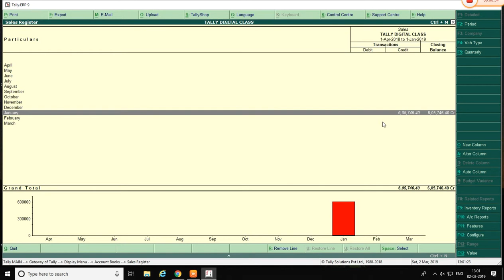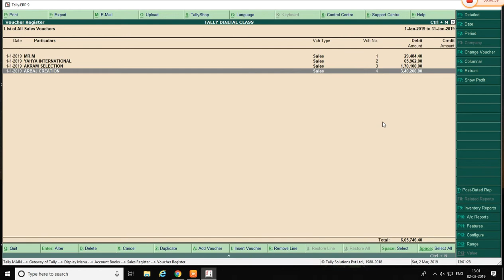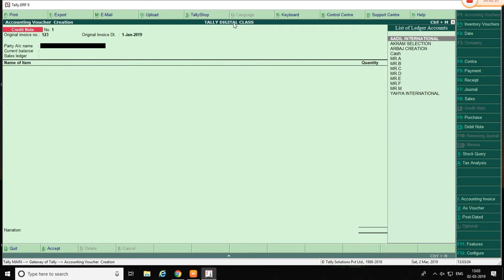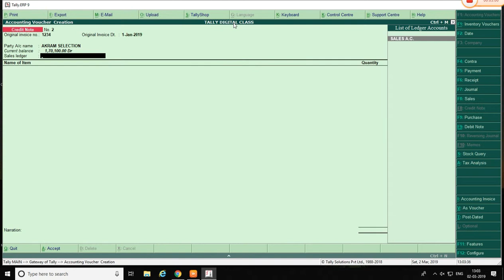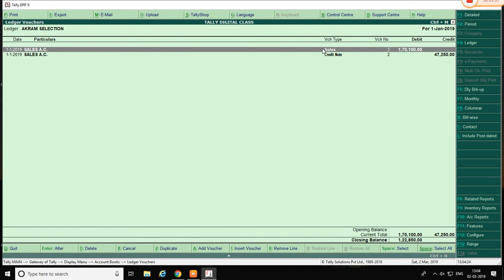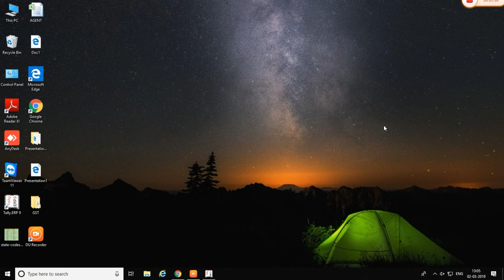DEBIT AND CREDIT NOTE INFORMATION | TALLY ERP 9 | TALLY DIGITAL CLASS